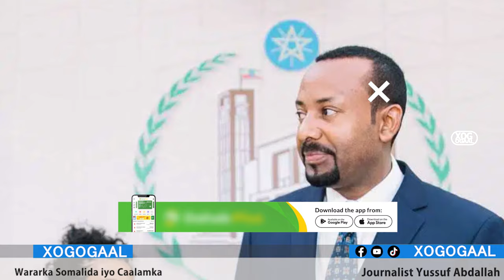Xog Somaliland War Cusub kasoo saartay Heshiiska Itoobiya? Goorma ayuu dhacaya Fulinta Aqoonsiga SL?